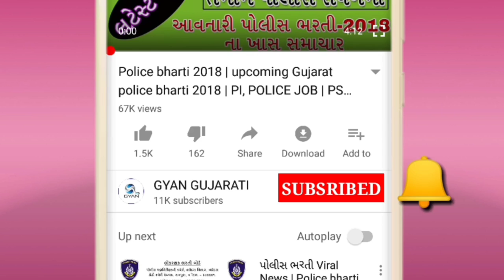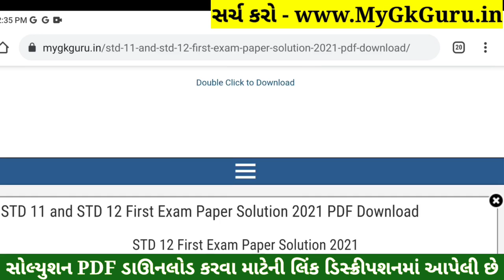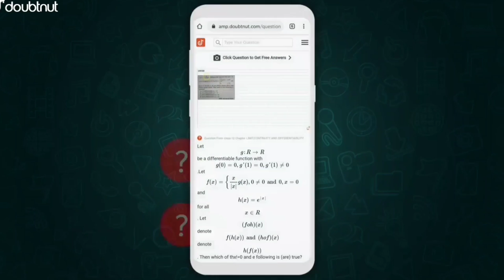STD 12 Rajyashastra Paper Solution 2021 First Exam, STD 12 Rajyashastra First Exam Paper Solution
STD 12 Rajyashastra Paper Solution 2021 | STD 12 Rajyashastra First Exam Paper Solution 2021 50 Marks October 2021. STD 12 Rajyashastra Paper Solution 2021 First Exam.

1) Apne Doubt ki photo kheecho
2) Sawal ko crop karke send karo
3) Turant Video Solution pao

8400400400 par Whatsapp karke apne sabhi Doubt ko kardo out!!

Other Related Search Queries :
First Exam Paper Solution 2021 Dhoran 12 Rajyashastra
STD 12 Rajyashastra First Exam Paper Solution 21 October 2021
STD 12 Rajyashastra Paper Solution 2021 Science
Dhoran 12 Rajyashastra First Exam Paper Solution 2021 Science
STD 12 Rajyashastra Paper Solution 21 October 2021 Science